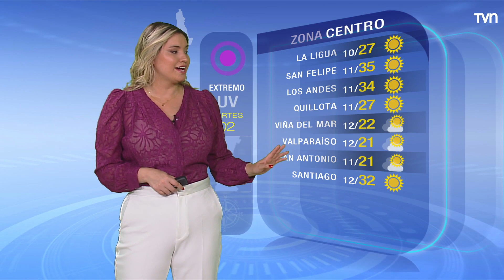Pronóstico del tiempo: Martes 2 de enero 2024 | TV Tiempo